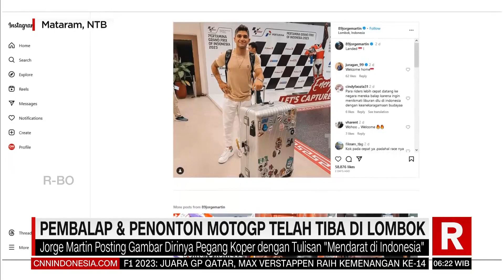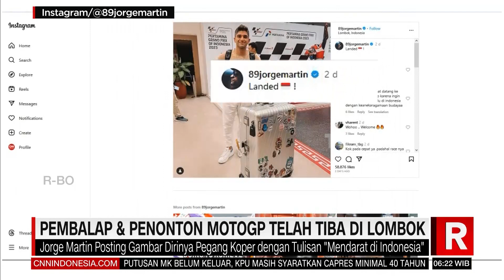Pembalap & Penonton MOTOGP Telah Tiba Di Lombok | REDAKSI PAGI (10/10/23)